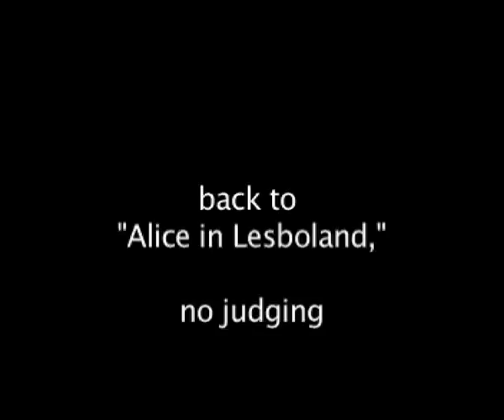PART 2! Alice in LesboLand Interviews Sarah Palin (Haviland & Riese Vlog voteforchange)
PART TWO of the groundbreaking interview conducted by Alice for OurChart with executive vice principal Sarah Palin. This is made by Riese of Autowin (This Girl Called Automatic Win) with head starlet Haviland Stillwell.

Vote for Obama!

Look at Hav's pretty pictures!